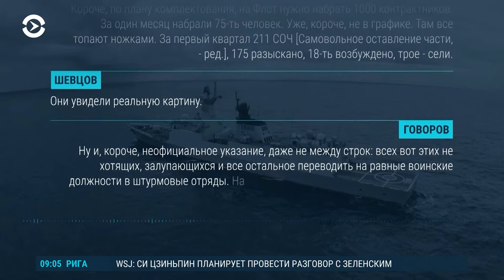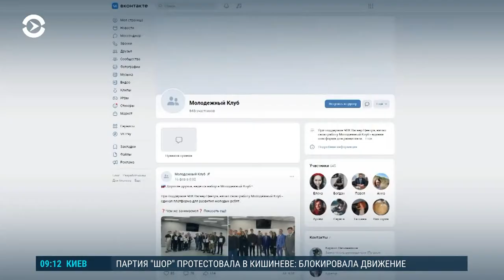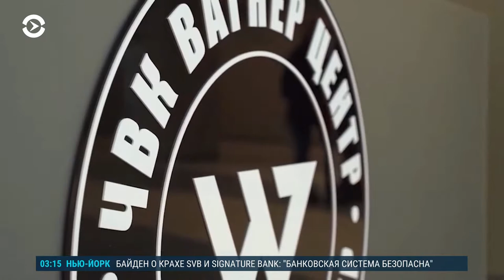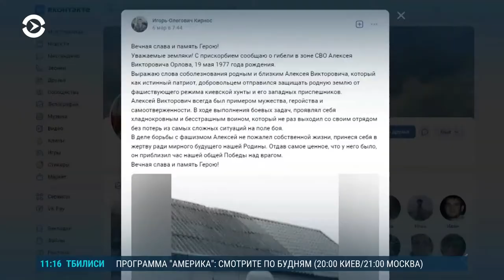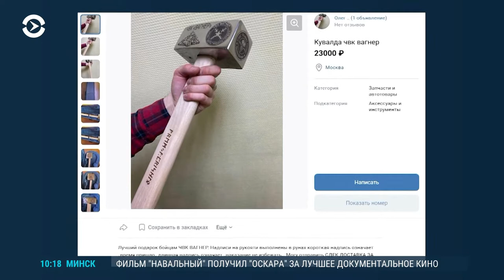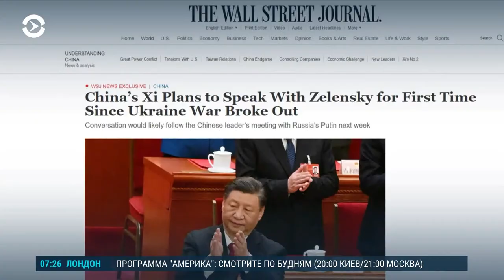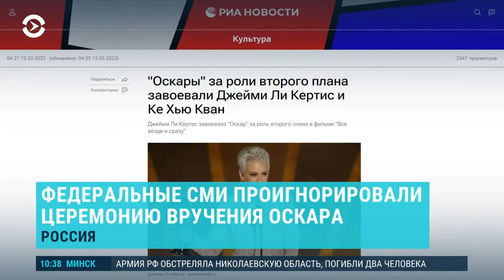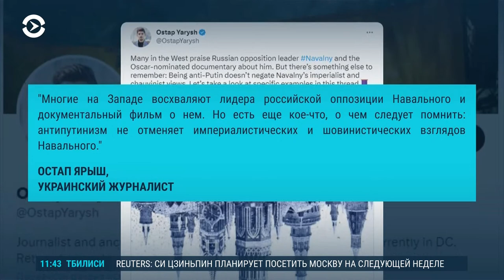Си Цзиньпин, Зеленский и Путин. Женщины заключенные на войне (2023) Новости Украины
14 марта 2023 год. 384-й день войны. Россия оправила на Донбасс эшелон с женщинами-заключёнными, чтобы направить их воевать на фронт. Об этом заявляют в украинском Генштабе и подтверждает Ольга Романова. Она говорит, женщин забрали из колоний на юге России. Тем временем китайский лидер Си Цзиньпин планирует по видеосвязи поговорить с президентом Украины Владимиром Зеленским – впервые с начала полномасштабного российского вторжения в Украину. Зеленский и Си поговорят вероятно после того, как Си Цзиньпин съездит в Москву, чтобы встретится с Владимиром Путиным. Что изменят эти разговоры, обсудим в эфире. А еще поговорим о том, как присуждение премии "Оскар" документальному фильму про Алексея Навального раскритиковали в Украине. В нашем эфире кинокритик Антон Долин и экономист Сергей Фурса, а также бывший белорусский дипломат Павел Латушко. Ведущий программы: Алексей Александров.